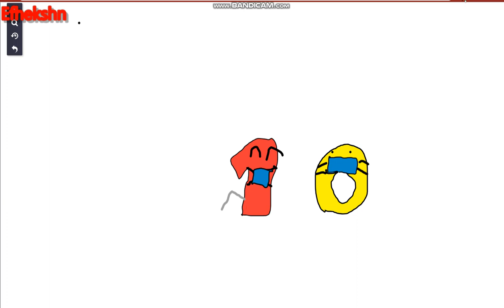R.I.P 2020 REMASTERED